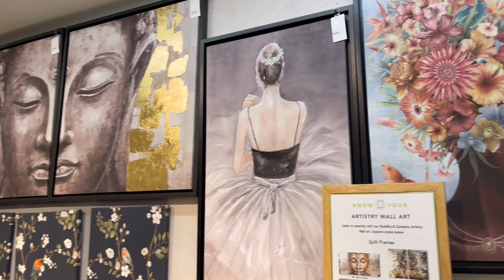Diwali Shopping at Home Centre | Home Centre Tour | Shopping Haul | Diwali Offers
Hello Friends, Sat Shri Akal, Namaste.
Home Centre Tour | Home Centre Shopping Haul | Diwali Offers | Latest Collection

Hey friends, Kavita this side & thanks alot for watching my videos. Please "LIKE" the video if you enjoyed watching or also "COMMENT" if you want to Suggest something or Appreciate.